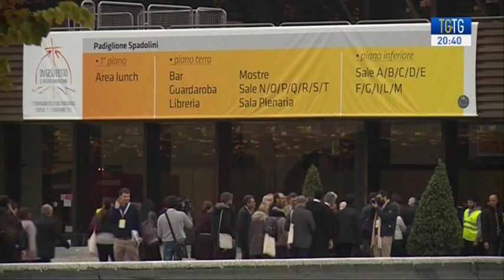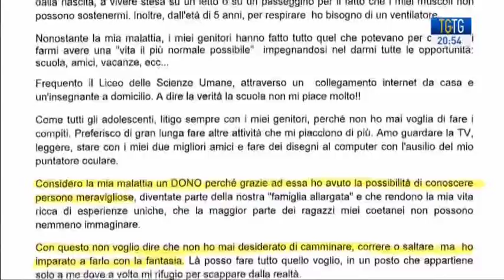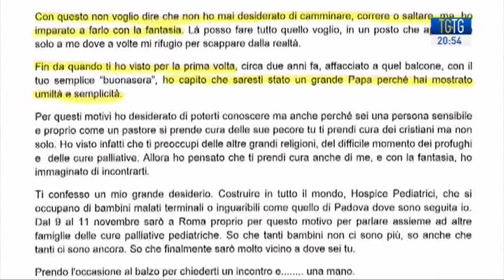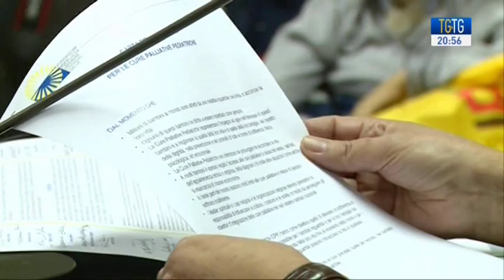Stefano Ceccanti ospite a TGtg - Telegiornali a confronto dell'11 novembre 2015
L'economista Stefano Ceccanti ospite a TGtg - Telegiornali a confronto dell'11 novembre 2015 e in collegamento da Firenze il teologo don Giuseppe Lorizio. Conduce Cesare Cavoni.